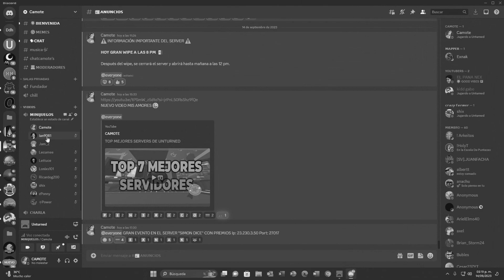SIMON DICE en UNTURNED con PREMIOS!!!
SEAN BIENVENIDOS A UN NUEVO VIDEO MIS AMORES, ESPERO LES GUSTE Y QUE SE AYAN DIVERTIDO, LOS AMO.

INFORMACION DEL SERVIDOR:
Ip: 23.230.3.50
Port: 27017

Disfruten de esto que es con amor para ustedes